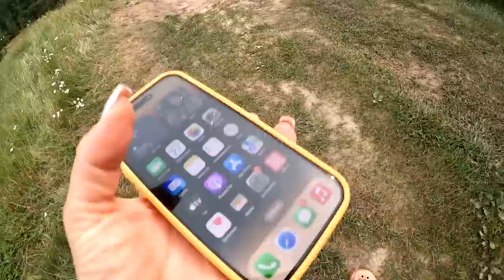ВЫСОКИЙ БЕРЕГ. Рыбачу на закидушки. Плыла на каяке - УТОПИЛА ТЕЛЕФОН. #400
Ехала на озеро, попала на реку. Такое бывает, ведь рыбаков сейчас много и все ищут перспективные места для рыбалки. Приехала на место поздно вечером, однако обустроить лагерь: поставить шатер, подготовить дрова, забросить закидушки.

Поклевки последовали сразу в вечер приезда. Их сопровождал вкусный ужин на костре, теплая ночь и горячий костер. Когда подустала, пошла отдыхать в палатку, чтобы рано утром снова приступить к ловле.

Рыбалка была трудовой. Я рыбачила на фидер, закидушки и даже поплавок. Все снасти принесли свои поклевки, хоть и стоило это мне больших трудов.

Вечером не обошлось без баньки, а когда стемнело, над рекой собралась грозовая туча. Дождю была рада. После жаркого дня хотелось свежего воздуха.

На второе утро не обошлось без приключений. Я приняла решение сплавиться на каяке вниз по реке. Поискать свой номер от прицепа, который потеряла на противоположной береговой линии еще в прошлый раз.

Спиннинг так же принес небольшой результат. Не обошлось и без поклевок на поисковую закидушку с кукурузой. Видео получилось летним, насыщенным, а где-то даже веселым и атмосферным.

Содержание:

0:00 - поиски места для кемпинга;
4:08 - лагерь на берегу реки;
5:35 - закидушки на червя;
11:37 - поклевки закидушки;
13:22 - ужин на мангале;
16:55 - утро на берегу реки;
23:17 - проверила место эхолотом;
23:46 - рыбалка на течении;
29:16 - походная баня;
33:21 - рыбалка вечером на реке;
40:47 - второе утро;
44:00 - ищу номер от прицепа;
46:27 - рыбалка с лодки: спиннинг и донка.